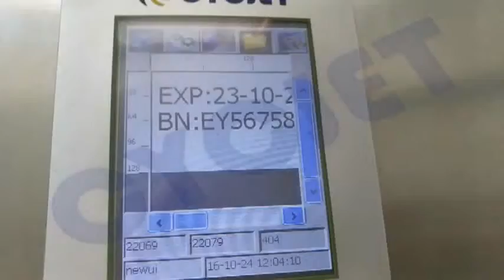CYCJET Desktop Inkjet Printer Aluminium cans bottom Printing Machine